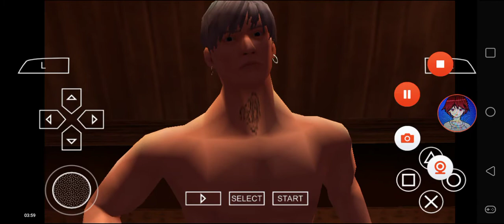Def Jam FFNY The Takeover - My Request Part 982 (I Got That Fever)